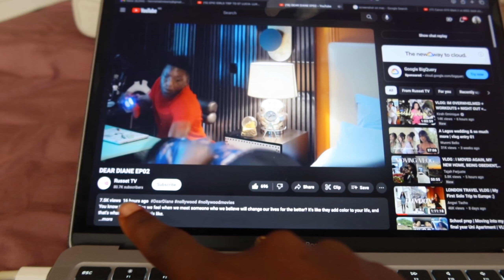LagosLiving #39 | MAINTENANCE VLOG | NEW NAILS | SEW IN IS BACK!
Hey Besties, welcome to another vlog, I hope you enjoy the vlog!

WHAT I’M FILMING WITH

Editing with CapCut on MacBook Air 2020